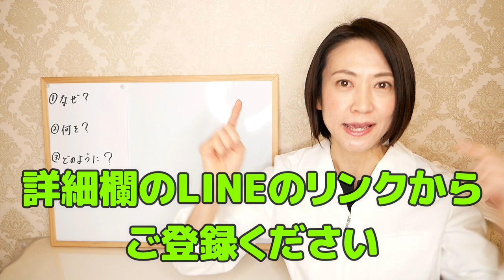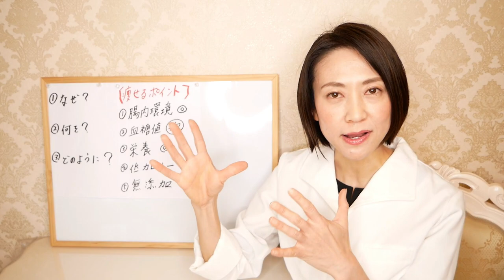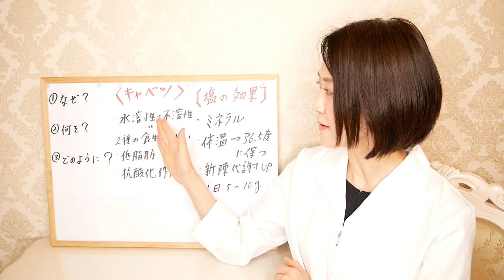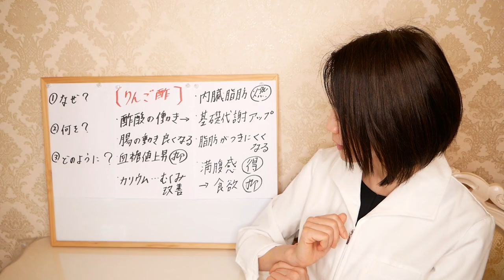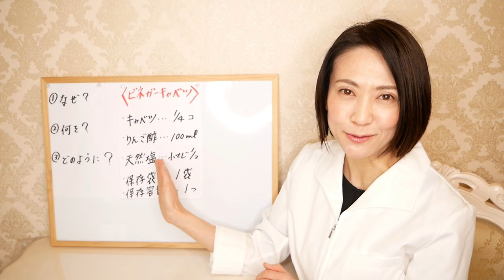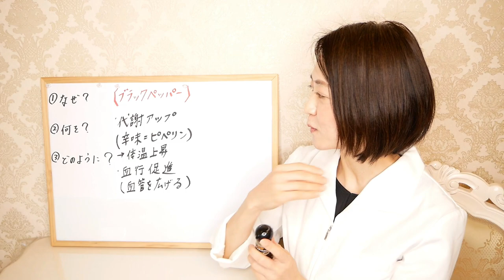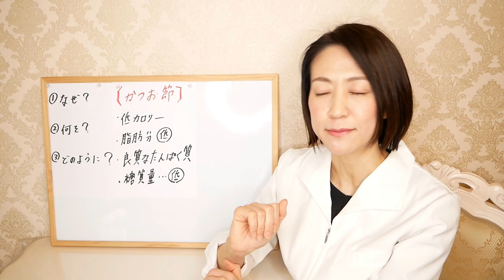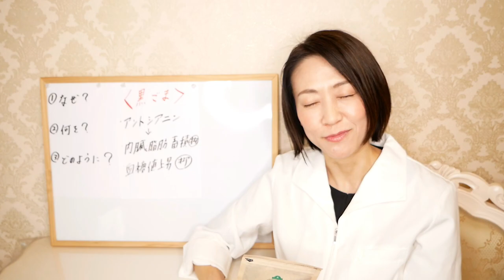【酢キャベツ】食べて痩せる！短期間で−10kgやせる脂肪燃焼レシピを大公開！激旨です【腸活ダイエット】